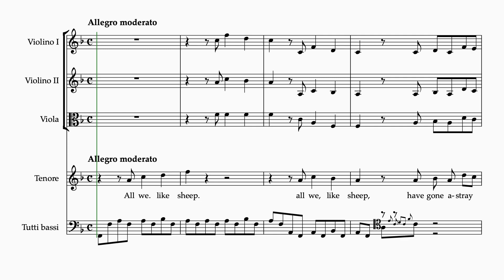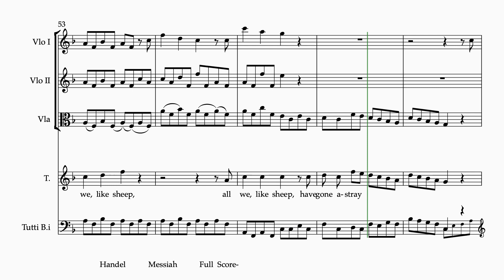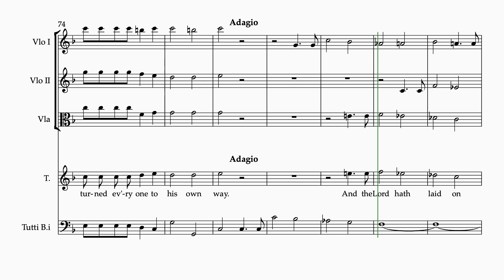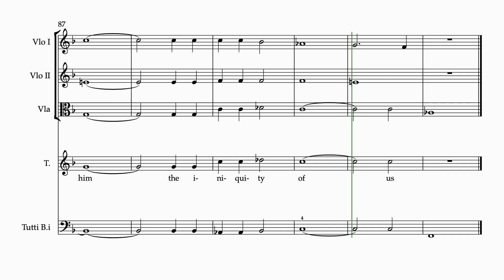All We Like Sheep T, Messiah Handel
Choir Music All We Like Sheep T, Messiah Handel